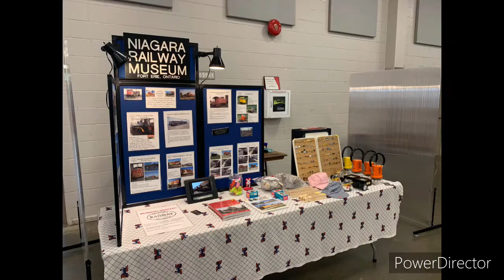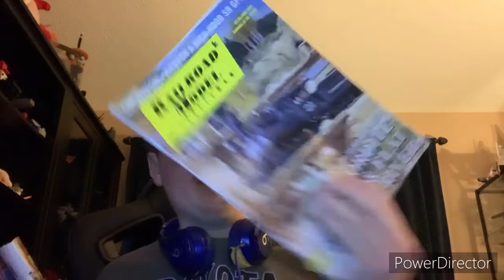(First train show visit since 2020!!) Woodstock train show 2021 and train haul - October 18th 2021